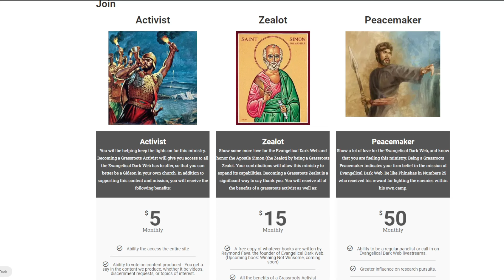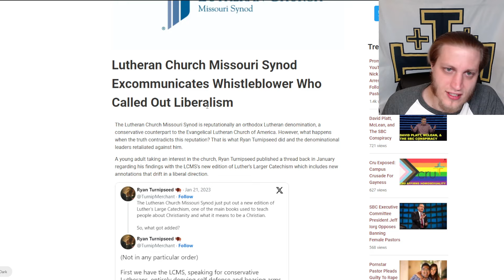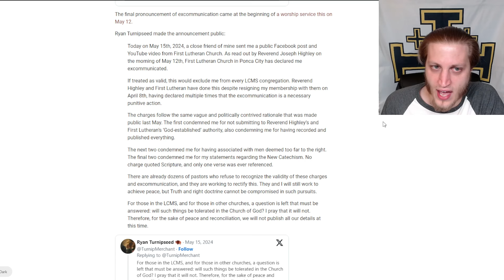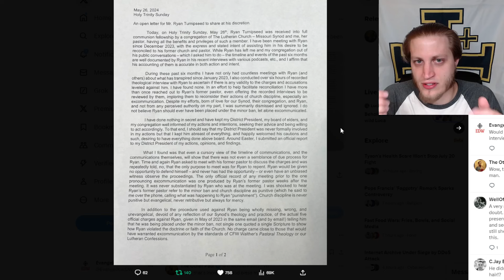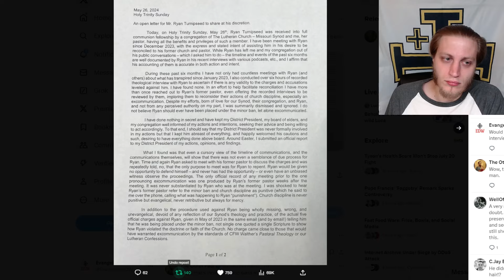Ryan Turnipseed Wins! LCMS Whistleblower Excommunication Backfires.